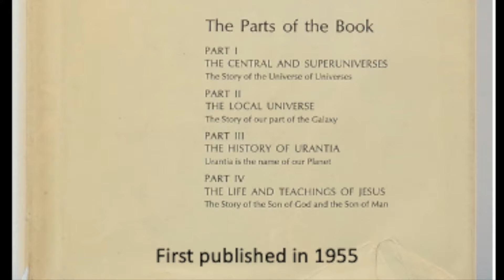Paper 033g Gabriel Remains Closely Identified with our Planet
Gabriel has been closely identified with the history and development of Urantia ever since the mortal bestowal of Michael (Jesus).